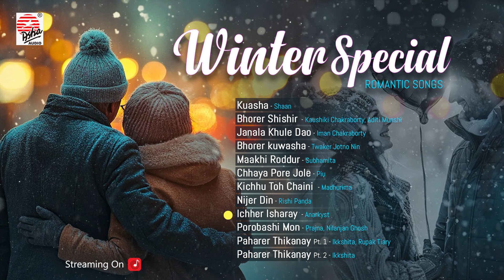Winter Special Bengali Romantic Songs | Winter Mood Songs | Asha Audio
Winter and romance – a duo that creates pure magic! Feel the chill in the air, the warmth of love, and let these Bengali romantic songs be the perfect companion to your cozy winter evenings. With melodies from artists like Shaan, Kaushiki Chakraborty, Subhamita, and more, this playlist wraps your heart in the essence of winter’s charm. Each song resonates with emotions, setting the mood for intimate moments and nostalgic memories. Let the music flow, sip on something warm, and embrace the beauty of winter love.

00:00 - Kuasha - Shaan @SingerShaan
04:21 - Bhorer Shishir - Kaushiki Chakraborty @kaushikic  , Aditi Munshi @AditiMunshipage
09:33 - Janala Khule Dao - Iman Chakraborty @imanchakrabortyproduction
12:53 - Bhorer Kuasha - Twalker Jotno Nin - Chandrabindoo
17:16 - Maakhi Roddur - Subhamita @Subhamita99
20:24 - Chhaya Pore Jole - Piu
24:52 - Kichhu Toh Chaini - Madhurima
28:14 - Nijer Din - Rishi Panda
31:41 - Ichher Isharay - Anarkyst
37:19 - Porobashi Mon - Prajna, Nilanjan Ghash
41:15 - Paharer Thikanay Pt.1 - Ikkshita @IkkshitaMukherjeeOfficial  ,  Rupak Tiary @rupaktiary
44:32 - Paharer Thikanay Pt. 2 - Ikkshita

🎧 Hit play and enjoy the essence of Bengali romance this winter.

💬 Let us know your favorite song in the comments below!